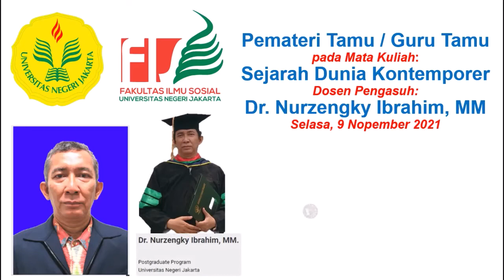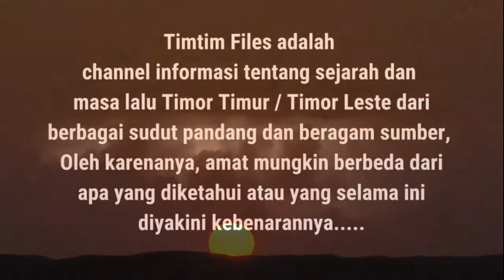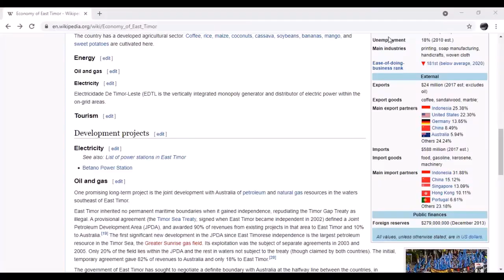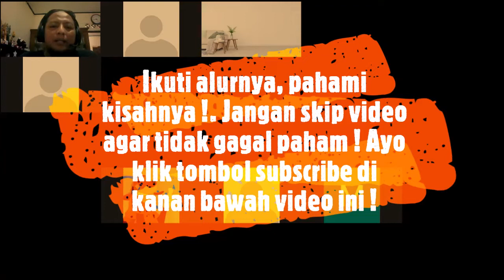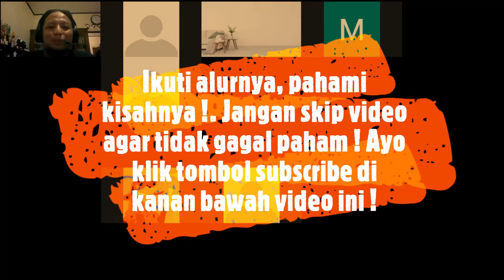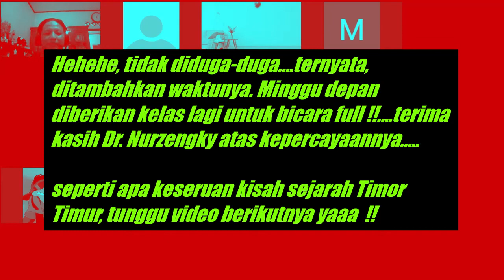Sejarah Timor Leste: dari Invasi ke Peci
an honor, sebuah kehormatan bagi saya untuk bicara di UNJ (Universitas Negeri Jakarta). Ini adalah yang terasa setelah beberapa bulan membangun channel ini (Timtim Files) dan diminta untuk bercerita tentang sejarah Timor Timur / Timor Leste. Yupz, ternyata yang dicari adalah yang khusus !, hanya fokus di 1 titik !. Seru, kata itu juga yang dirasa karena ternyata bukan hanya menarik, namun juga direspon positif. Langkah awal yang baik, dan tak diduga-duga, sang dosen pengampu memberikan kesempatan yang lebih luas, full kelas, untuk bicara lagi diminggu depannya.

Seperti apa kisah sejarah yang diceritakan, simak video ini yaa.

Kalian bisa nonton video menarik kami dengan cara klik "Playlist". Disana tersedia video berdasarkan babakan waktu sejarah Timor Leste, antara lain jaman Timor Portugis, Jaman Timur Timur, Masa Peralihan, dan Timor Leste. Langsung saja klik

Timtim Files adalah penyuka sejarah Timor Timur (Timtim). Dibangun mulai pertengahan tahun 2021 untuk memberikan pengetahuan tentang:

1. Sejarah Timtim sebagai keilmuan, pembelajaran, dan hiburan (nostalgia).
2. Masa lalu Timtim/Timor Leste yang baru-baru ini (sudah) terjadi.

Gambaran tentang Timtim yang disajikan adalah dari sudut pandang Indonesia dan atau Timor Leste, baik itu atas nama pemerintah, kelompok, ataupun individu. Sudut pandang dunia internasional dan regional juga menjadi sorotan. Informasi yang diberikan oleh Timtim Files merupakan hasil menukil dari berbagai media, seperti buku, majalah, jurnal, skripsi, thesis, lagu, situs, blog, koran/surat kabar, pamflet, pelaku & saksi sejarah, video & channel youtube, dan lainnya yang berhubungan dengan Timtim. Selamat Menikmati !

Hidup Indonesia !
Viva Timor Leste !
Long live Regional and International Friendship !